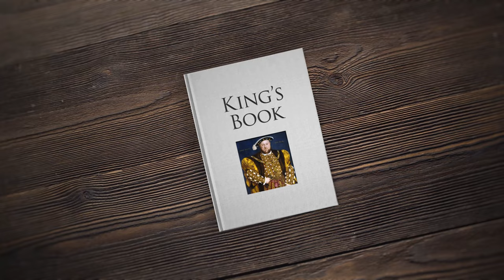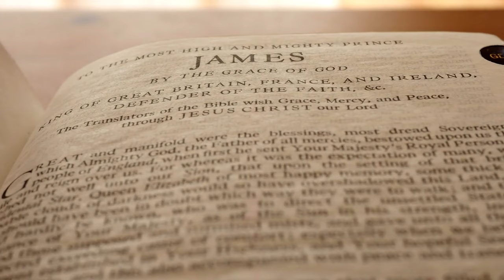Henry VIII and Catherine PARR for the course!?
Our story begins after Catherine Howard's execution in March 1542. The court was back to business as usual. Henry would host a series of banquets for members of his privy chamber and lords. Henry VIII was now starting to show interest in a new woman Catherine Parr. Catherine held radical political views, and it is possible she held protestant religious beliefs, so she had to exercise caution when in the company of certain people. Heretics were being hunted down, and the Tudors were ruthless. Would Henry the eighth eventually get his way?